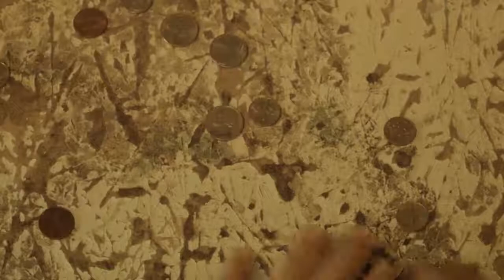Launder Man Short Horror Film Crypt TVListenVid com